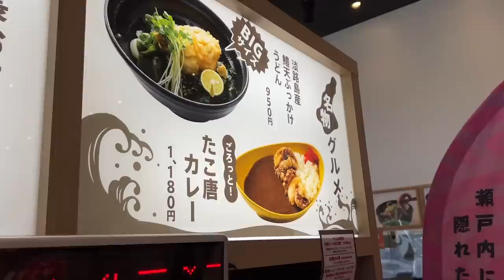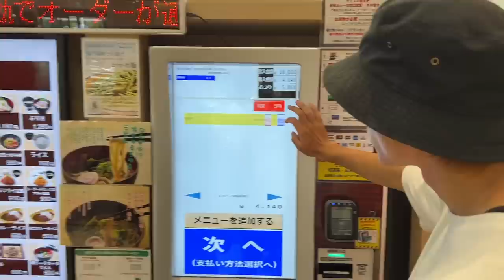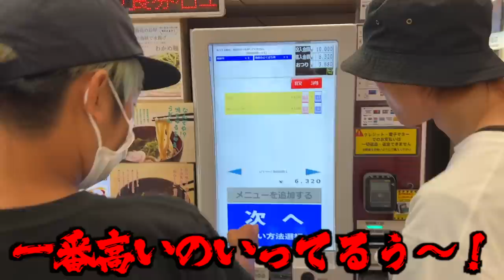【Vlog】青森山田と神村学園のインターハイを観戦しに行ったら事件起きすぎた。。。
これぞまさに高校サッカーやったなぁ〜